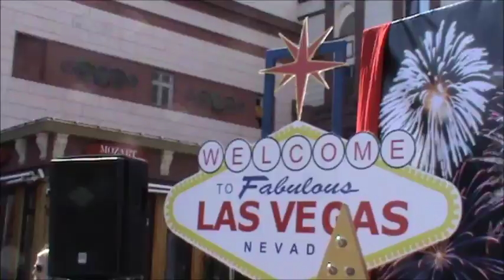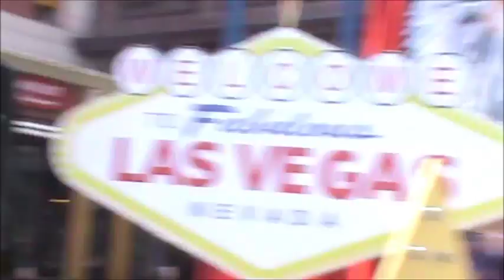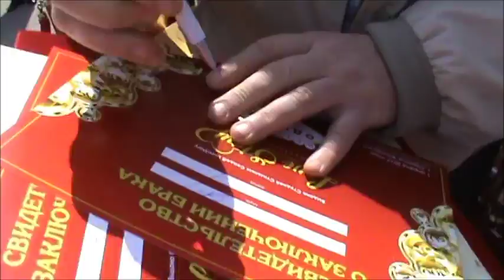Свадьба в Одессе на 1 апреля! ) Пошутили типа...)))